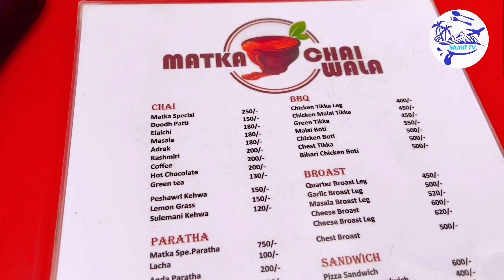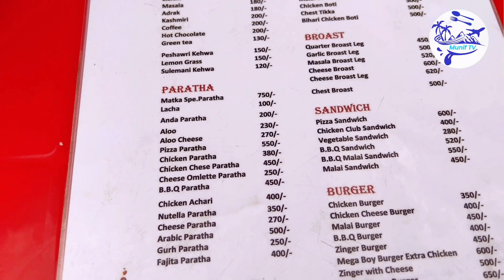karachi most amazing Matka Chai Seaview | Queeta Chaiwala chai Matka tea | Munif Tv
700 KG BIG KABULI PULAO MAKING POPULAR STREET FOOD GIANT MEAT RICE PREPARED

Butchering a Young Lamb for cooking Shawarma!
Grilled Meat

UCWQUP5Uz55QM063K2YCCaA